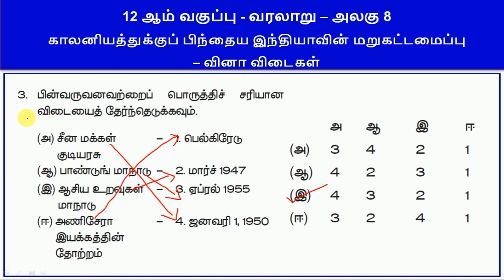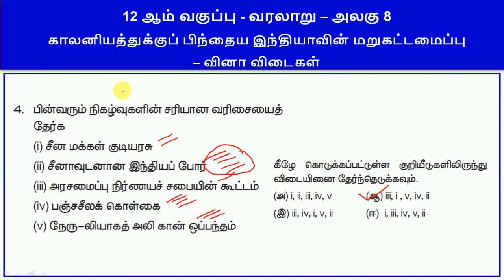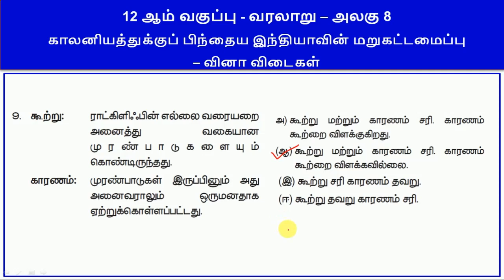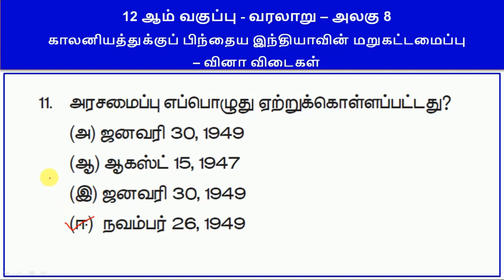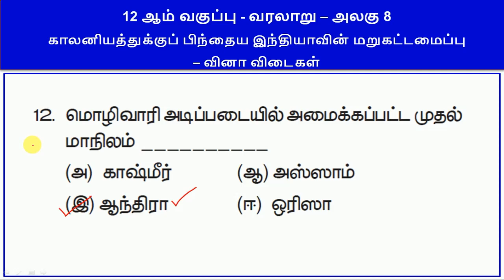12 ஆம் வகுப்பு வரலாறு – அலகு 8 - காலனியத்துக்குப் பிந்தைய இந்தியாவின் மறுகட்டமைப்பு - வினா விடைகள்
12 ஆம் வகுப்பு வரலாறு – அலகு 8 - காலனியத்துக்குப் பிந்தைய இந்தியாவின் மறுகட்டமைப்பு - வினா விடைகள்